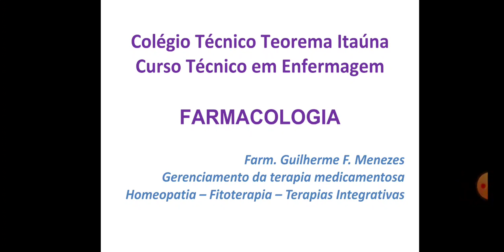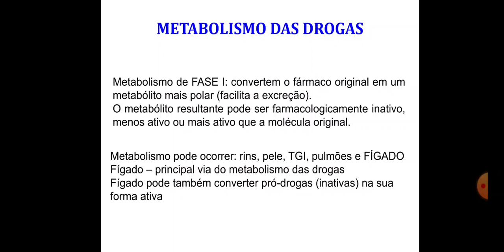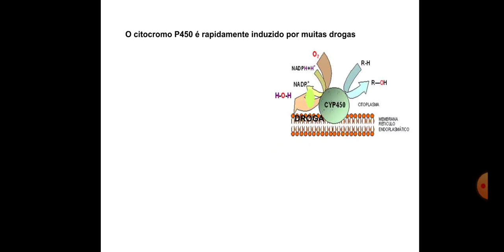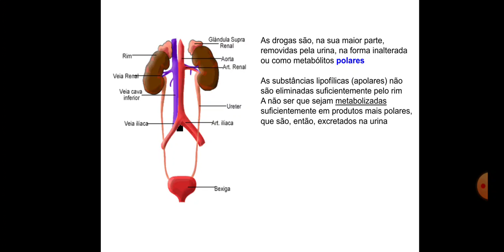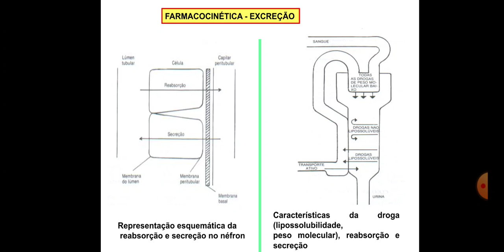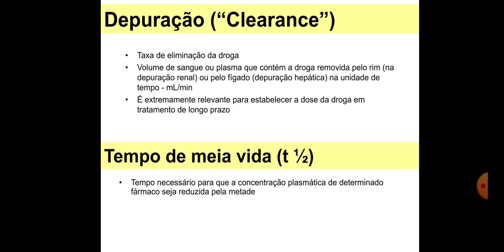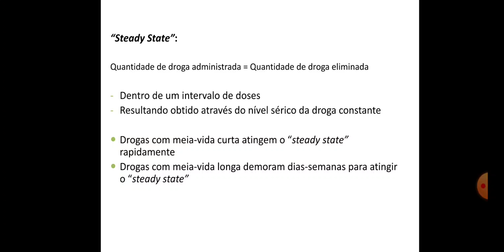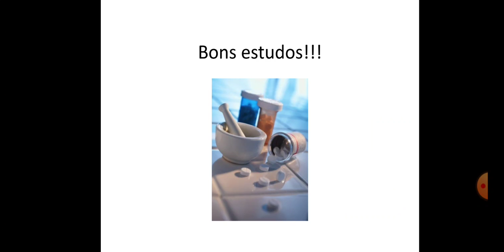FARMACOLOGIA AULA 02 06 11 2020